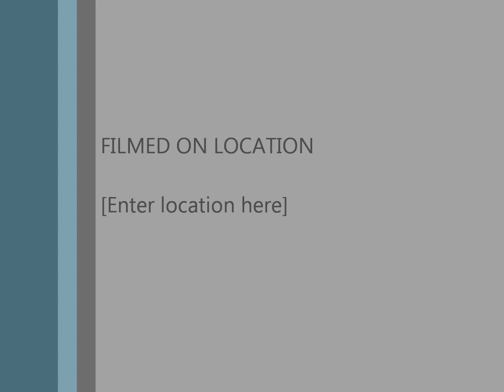Интервю с психолог Мартина Стоянова